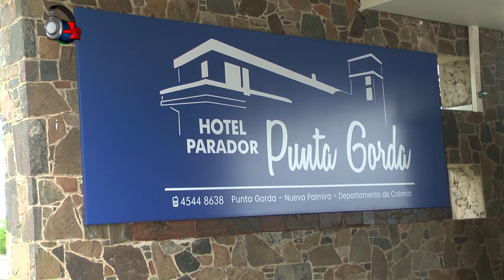Intendencia de Colonia Prorroga Contribución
La Intendencia de Colonia anunció la prórroga en el pago de la Contribución Urbana y Suburbana hasta el 15 de mayo. Actualmente en el departamento de Colonia hay 8 personas con diagnóstico positivo de Covid-19. El Ministerio de Desarrollo Social alojó a 8 personas en Situación de Calle en un Hotel.

En el marco de la Emergencia Sanitaria Nacional, El intendente de Colonia Napoleón Gardiol anunció la prórroga de la contribución urbana y suburbana hasta el 15 de mayo.

Gardiol confirmó que en el mes de Junio se comenzará a cobrar la Contribución Rural por lo que quienes quieran exonerar hasta 50 Hectáreas Índice Coneat 100 podrán hacerlo durante lo que resta de abril. Al mismo tiempo anunció el inicio de actividad de las 7 cuadrillas rurales de obras.

La intendencia de Colonia está brindando apoyo a través de artículos de limpieza a las escuelas rurales del departamento que están preparándose para iniciar las clases el próximo 22 de abril.

Al día de hoy se han realizado un total de 215 Test COVID 19 en el departamento de Colonia , de los cuales 186 fueron negativos, 8 positivos y 21 se encuentran en estudio. Se han recuperado 5 personas del COVID 19. El nuevo director departamental del Mides en colonia Jorge Torres manifestó que su cartera ha asistido a 8 personas en situación de calle que fueron alojadas en el Hotel Bahía.

El Pit Cnt puso a disposición del Comité de Emergencia Departamental su Hotel y Parador Punta Gorda de Carmelo lo que es evaluado por el Mides.

Napoleón Gardiol (Intendente de Colonia)
Jorge Torres (Director Departamental del MIDES)
MÚSICA EN EL AIRE de lunes a viernes de 08 a 10 y Nuestra APP EN VIVO .
👂 ESCUCHÁNOS 👇
📻 POR AIRE EN 89.1 FM EMISORA DEL SAUCE (Lunes a Viernes de 08:00 a 10:00 en Vivo)